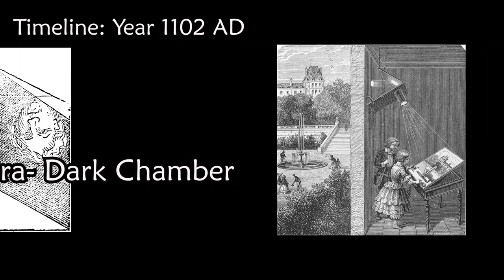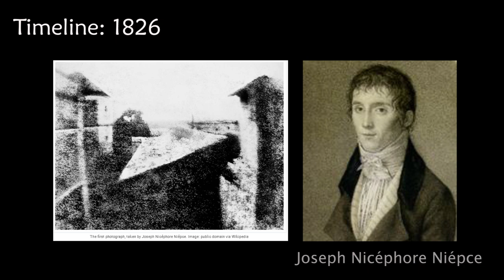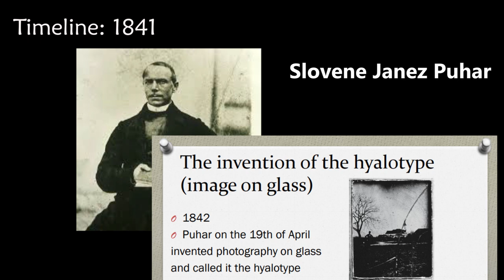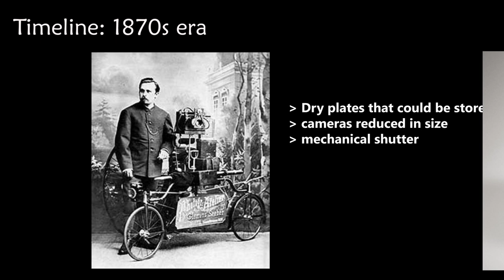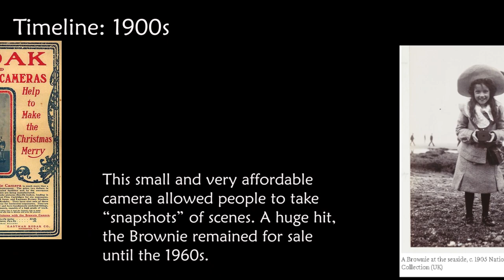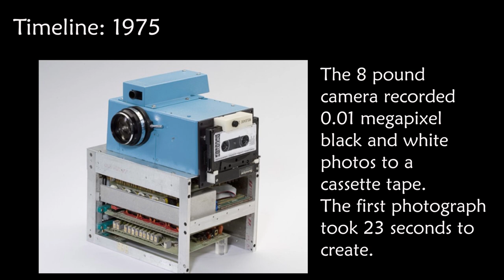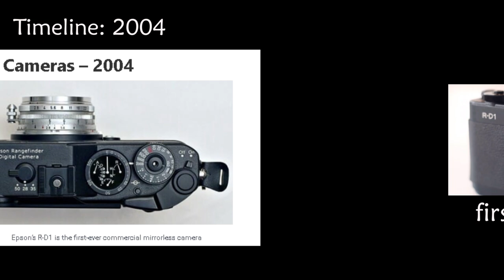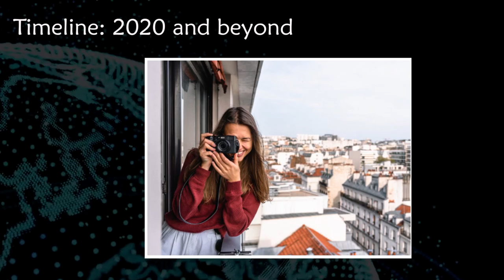History of Photography | Photography Basics Series Episode #1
This is the first episode of the Photography Basics Series by Arturo Rivo Jr.

Let's take a look back on how and when photography started. Let's appreciate the history that brought us one of humanity's greatest achievement.

You may get in touch with the Photographer, Art Rivo Jr, in his online pages.

Credit on photos and Video clips:
Most photos and video clips are from pexels.All photos and videos on Pexels are free for personal and commercial use. You can use them on your commercial website, blog, product, or anywhere else.